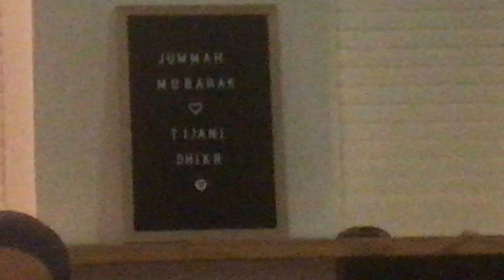After Wazifa at Rumis Cave London 2019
With some of our family from USA
Professor Rasool Miller and Imam Ahmad Salaam.

Third Eye Open -Poetry Book by Rakin Niass